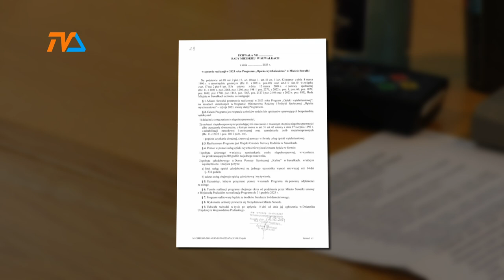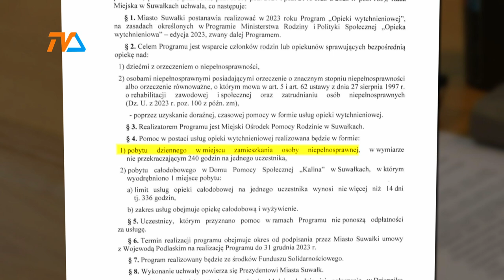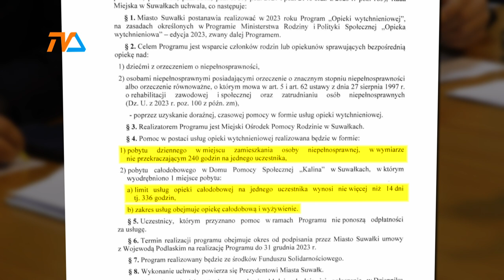Suwałki: dobre zmiany w opiece wytchnieniowej |TV SUWAŁKI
Codzienne, całodobowe sprawowanie opieki nad dzieckiem lub osobą ze znaczną niepełnosprawnością jest ogromnym wyzwaniem i fizycznym i psychicznym. Opiekunowie wykonują wszelkie czynności przy podopiecznym niezależnie od pory dnia czy nocy. Swoje zadania wykonują nierzadko kosztem własnego zdrowia. To ciężka praca bez prawa do urlopu. Suwalski samorząd zamierza podjąć uchwałę gwarantującą opiekę wytchnieniową dla opiekunów osób dotkniętych ciężką niepełnosprawnością.